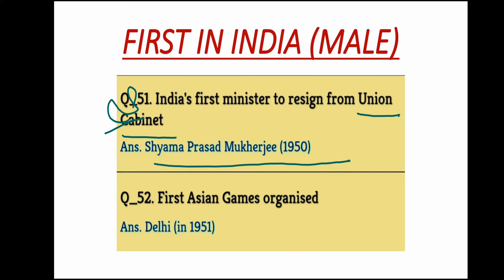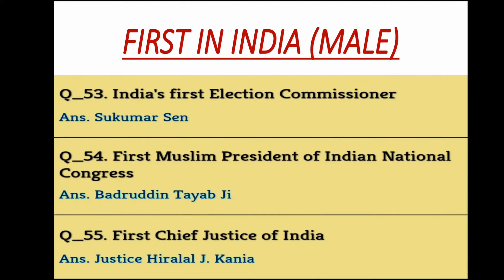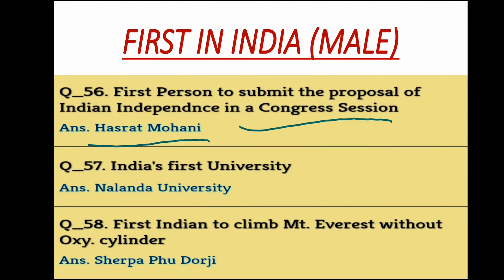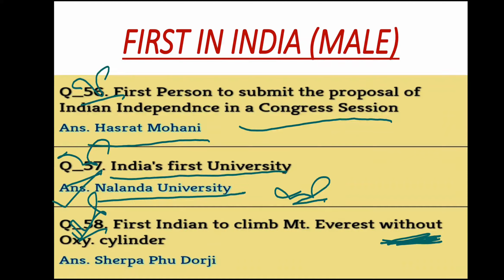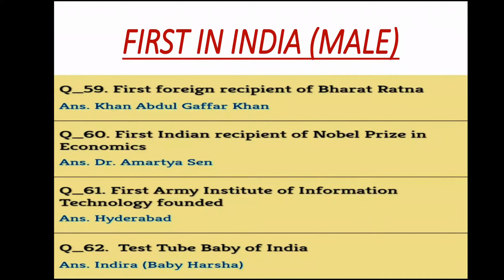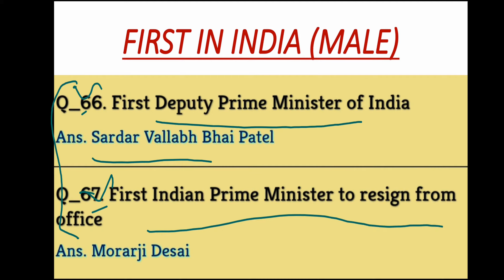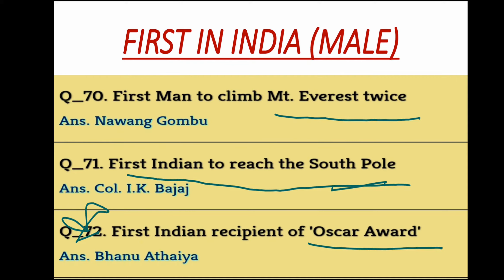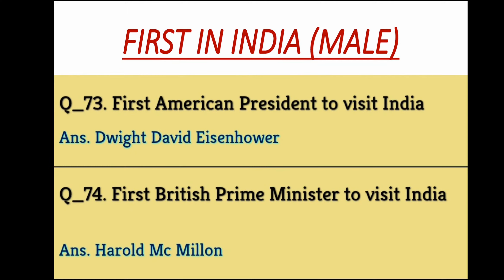INDIA STATICS GK PART 13||FIRST IN INDIA (MALE)||COMPETITVE EXAM PREPARATION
all current who's who
 current Prime Minister of India
Current president of India Vice President of India cabinet ministers of India

All cabinet ministers have ministry with tricks
Easy way to learn the cabinet minister
All competitive exam preparation like banking Patwari railway
All centre exam preparation
 awards in detail
Bharat Ratan
Padamshree
Padam vibhushan
Padam Bhushan
WARTIME GALLANTRY AWARD
paramvir chakra
mahavir chakra
vir chakra
PEACETIME GALANTRY AWARD
Shorya chakra
kirti chakra
National sports awards

National civilian awards in detail
Republic Day on Republic Day
International awards in detail
Nobel Prize in detail
 Gandhi peace price
Indira Gandhi Peace prize Roman Magsaysay Award

World heritage sites in detail
cultural sites natural site mixed site
First in India male in detail
Male female